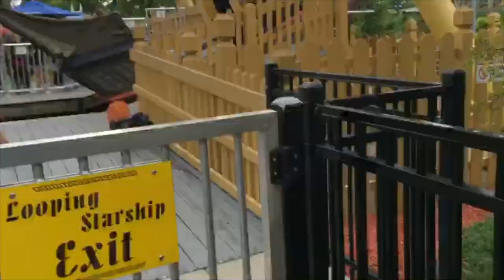A Trip to Vallyfair